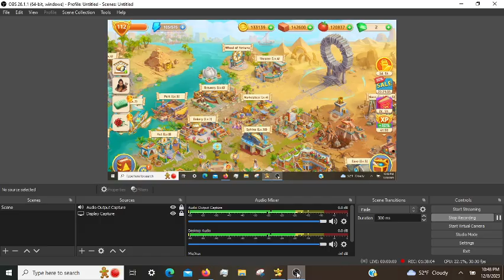Cradle of Empires Gameplay: Episode 29 (12/08/2023)